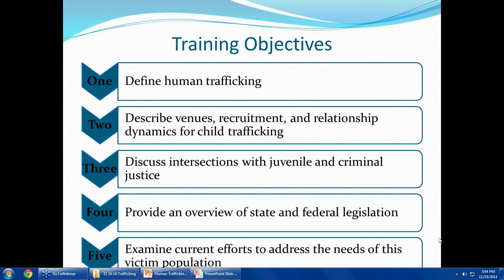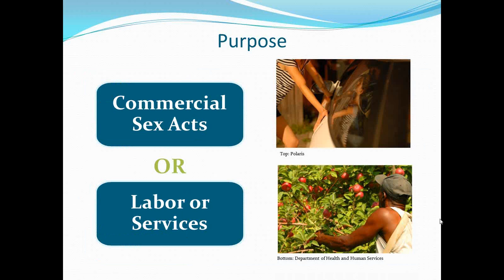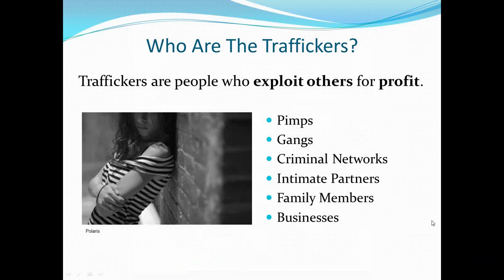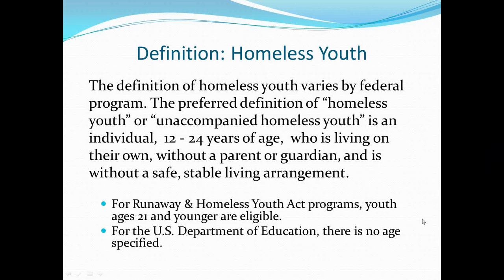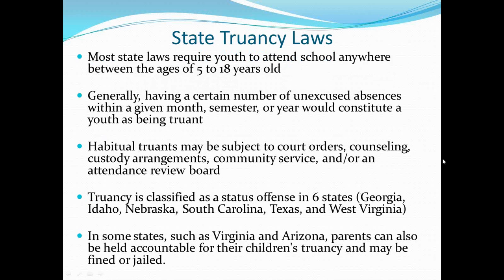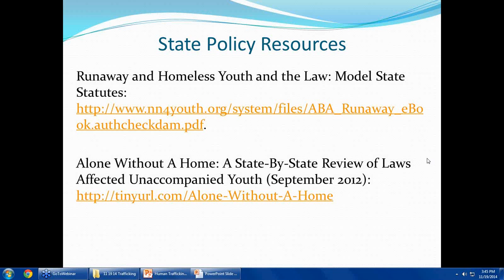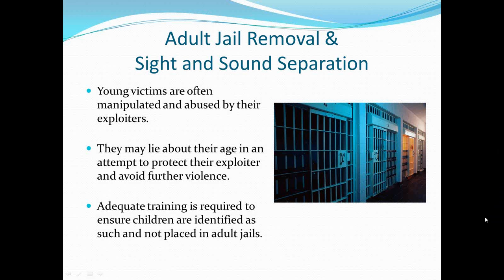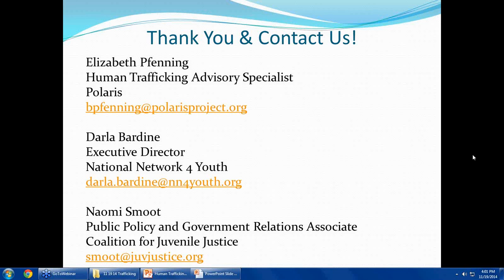Child Trafficking and Juvenile Justice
Each year, roughly 100,000 children inside the United States are victims of child sex trafficking. Although many federal and state efforts are underway to prevent trafficking, and to provide better responses to victims, a number of these children are charged with prostitution and placed in juvenile detention facilities. Youth may also be charged with other offenses that are linked to their being trafficked, such as excessive absences from school or curfew violations. CJJ held the first in a series of webinars about human trafficking on November 19th. It included a discussion of what sex trafficking is, how it impacts its victims, and the history of U.S. responses to this complicated problem. Presenters also discussed the intersection of trafficking with juvenile and criminal justice, particularly for high risk populations like runaway and homeless youth. Current federal and state laws to prevent the criminalization of trafficking victims were shared, along with efforts underway among juvenile justice agencies, State Advisory Groups and others.

Presenters included:
- Elizabeth Pfenning, Training & Technical Assistance Specialist, Polaris
- Darla Bardine, Executive Director, National Network for Youth
- Naomi Smoot, Policy and Government Relations Associate, Coalition for Juvenile Justice